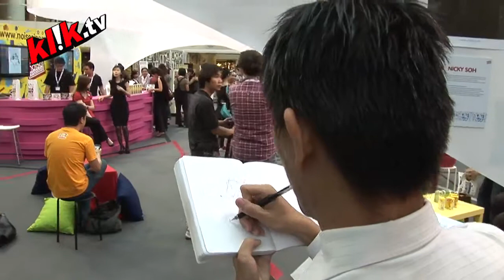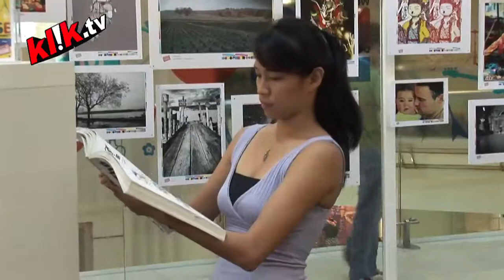4 young stars to watch out for at Noise Festival Showcase 2010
Noise Singapore is Singapores foremost youth arts festival, dedicated to creating noise about the creative talents of youths below the age of 35 in Singapore. We feature four young and incredibly talented artists in this year's showcase.